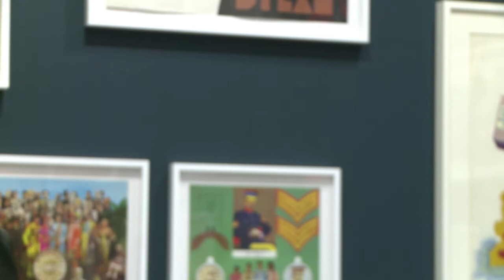London art exhibition explores Pop Art and design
The Barbican Centre art gallery in London explores the relationship between Pop Art and design. Duration: 01:11